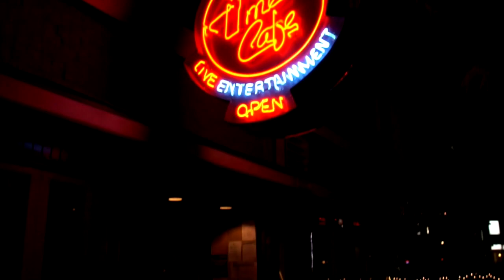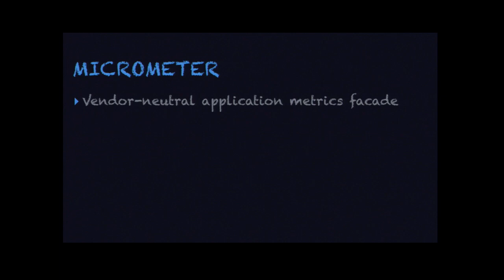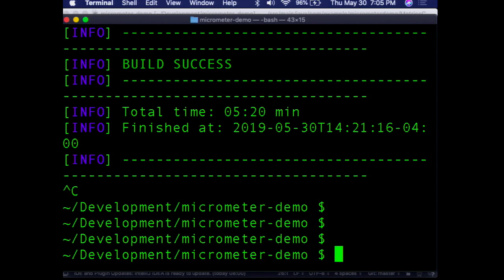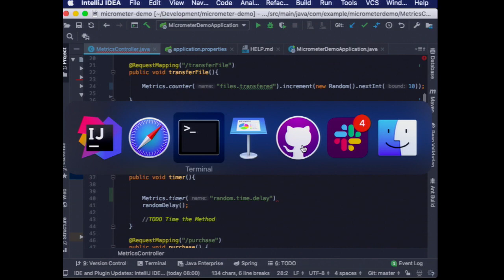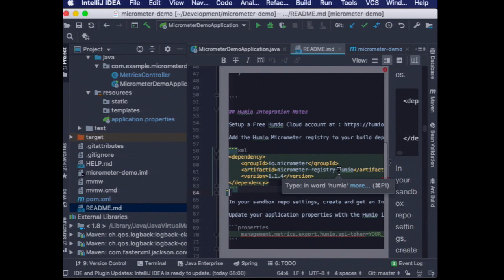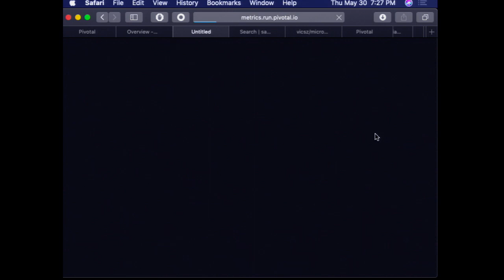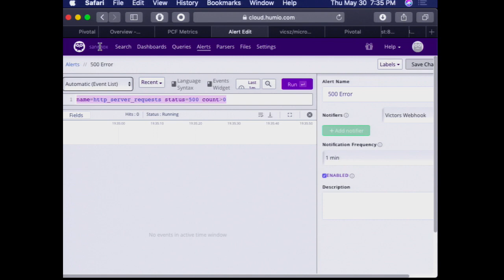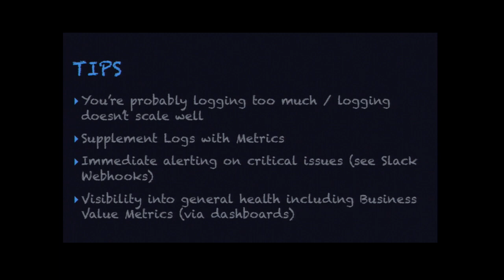2019-05 Real World Metrics with Spring Boot and Micrometer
Presented by Victor Szoltysek

While the implementation and understanding of benefits from application logging is now common in our industry, effective application metrics still remains a gap and frequent omission.

We will go over reasons for incorporating metrics in your next Java project in addition to logging and explore the functionality of the Spring Boot Micrometer solution, as well as common monitoring solutions such as Prometheus, New Relic, DataDog, and Humio.

Participants will watch a live coding session transforming a plain old java application to use micrometer and wired up to monitoring solutions such as Graphs, Dashboards, and Alerts.

Victor works at Pivotal as a Platform Architect helping clients with cloud transformations, DevOps enablement, and effective Agile software development. He has a long history of software consulting and effectively putting-out digital fires around corporate America. He has been able to successfully turn around some projects, seen others fail miserably, and, regrettably, has personally witnessed close to one billion dollars in project write-offs. Throughout his career and dozens of post-mortems, he’s acquired a very unique set of skills, including a keen premonition of project failures before they happen, and insights to how they could easily have been avoided.